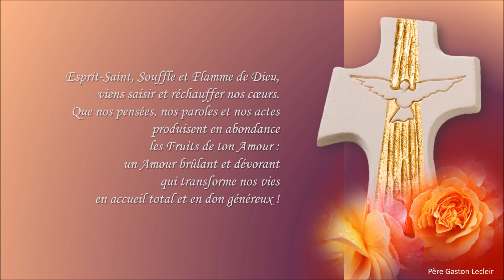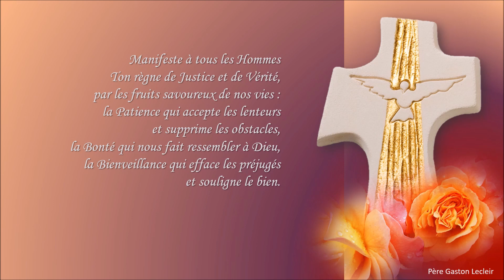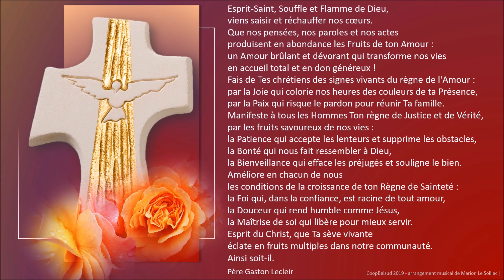« Esprit-Saint, Souffle et Flamme de Dieu » - 190609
Notre prière de la semaine - dimanche 9 juin 2019

En ce dimanche de la Pentecôte, prions l'Esprit Saint...

Belle journée dans le souffle et la joie de la Pentecôte... bonne fête !